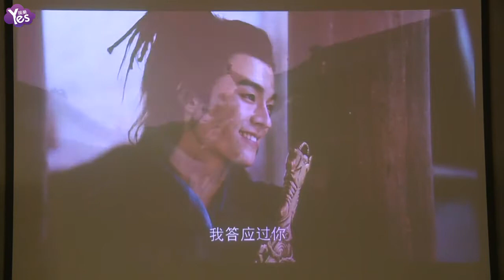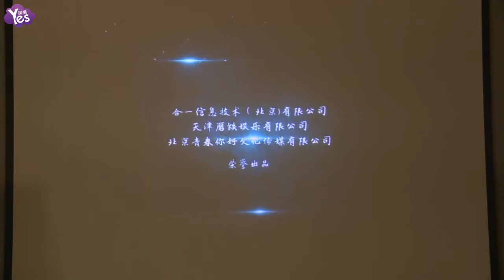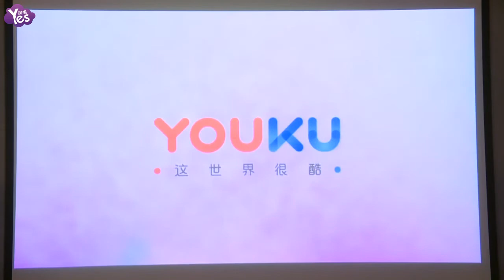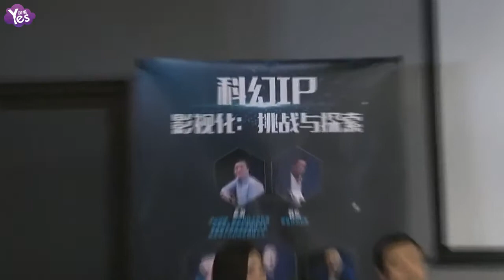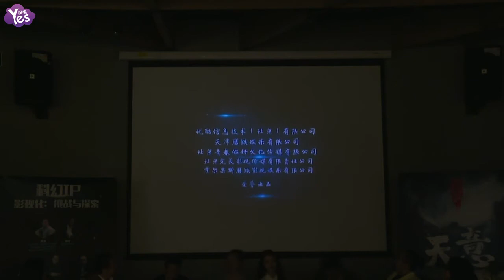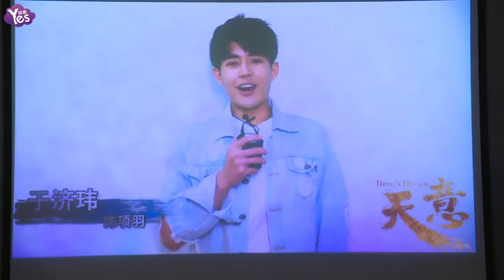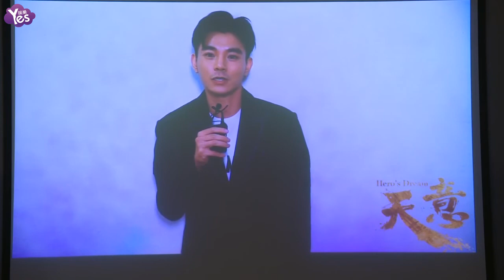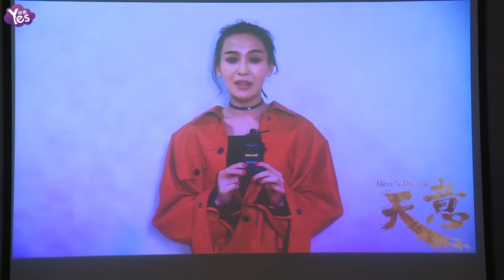《Yes現場 全長無剪》“科幻IP影視化方向與挑戰”活動論壇【《天意》劇組】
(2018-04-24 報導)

“科幻IP影視化方向與挑戰”活動論壇【《天意》劇組】 （出席：SNH48孫珍妮、吳巖、韓松、錢莉芳、梁振華、蘇蓬等）